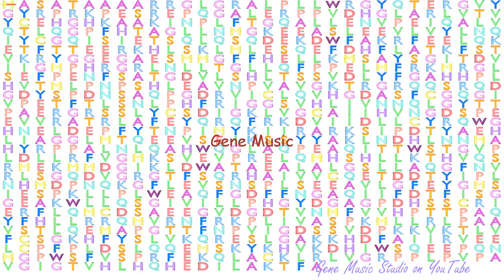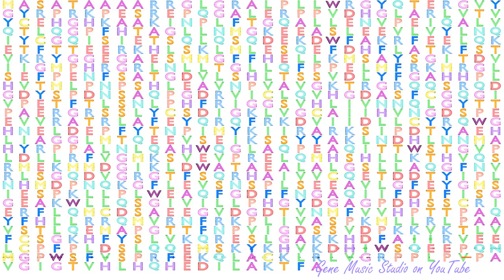Gene Music using Protein Sequence of DHTKD1 "DEHYDROGENASE E1 AND TRANSKETOLASE DOMAIN CONTAINING 1"